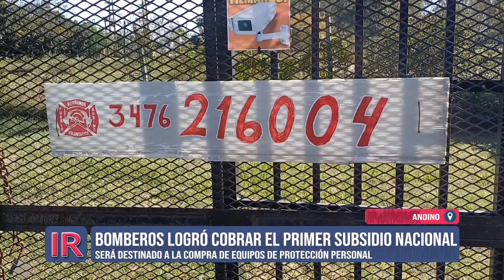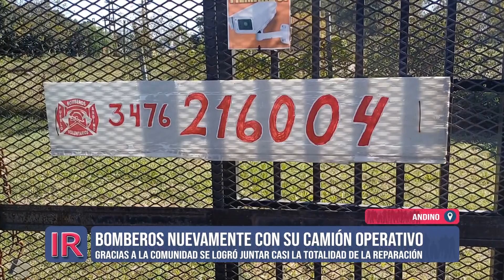Últimas horas para el locro de los Bomberos andinenses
Quedan muy poco tiempo para hacer las reservas para este 25 de mayo y disfrutar del gran locro de los Bomberos Voluntarios de Pueblo Andino.